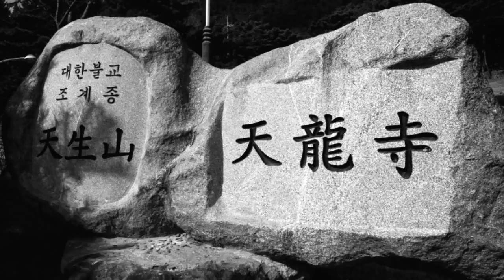20190330 천생산 천룡사에서 자전거 타고~ 내려오기.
천룡사 오르막 절대 쉽지 않다.
돌아올땐 천생산성 산림욕장으로 다시 올라갔다가 마제지쪽 (비포장)산책로를 쭉 내려오면 좋다.